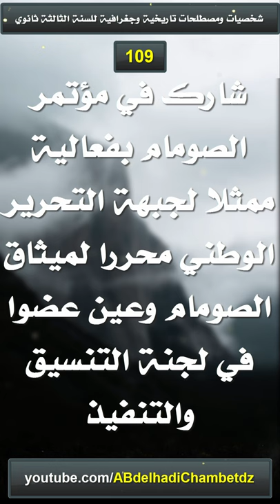لمحة عن عبان رمضان 1920-1957م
الحلقة مئة وتسعة من سلسلة شخصيات ومصطلحات تاريخية وجغرافية للسنة الثالثة ثانوي بعنوان لمحة عن عبان رمضان 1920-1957م.

محتوى الحلقة: عبان رمضان 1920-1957م: ولد في 1920م بقرية عزوزه في بلاد القبائل انخرط في صفوف حركة الانتصار للحريات الديمقراطية، اعتقل لمدة خمسة سنوات، بعد اطلاق سراحه عام 1955م التحق بالثورة في المنطقة العسكرية الرابعة العاصمة وضواحيها وكان من أبرز مفكري الثورة، شارك في مؤتمر الصومام بفعالية ممثلا لجبهة التحرير الوطني محررا لميثاق الصومام وعين عضوا في لجنة التنسيق والتنفيذ توفي في ديسمبر 1957م بالمغرب.

ملخص السلسلة: شخصيات ومصطلحات تاريخية وجغرافية للسنة الثالثة ثانوي كاملة.